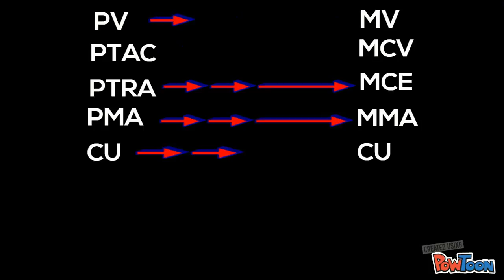PTAC PTRA MCV MCE